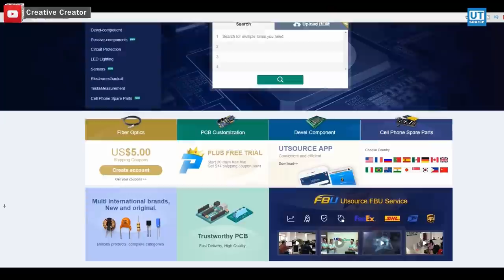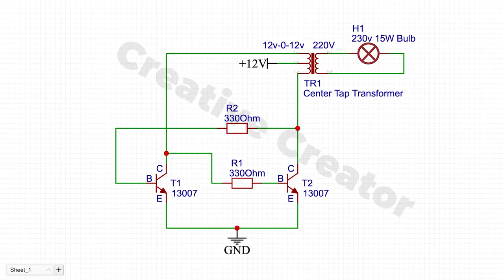Simple Inverter Circuit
Hello Guys today in this video I will show you how to make a Simple Inverter Circuit

Amazon US:
555 Timer
Push Button
18650 Battery
18650 Battery Holder
3W LED
10MM LED

Amazon India:
555 Timer
Push Button
18650 Battery
18650 Battery Holder
3W LED
10MM LED